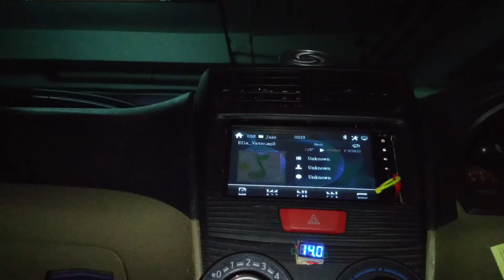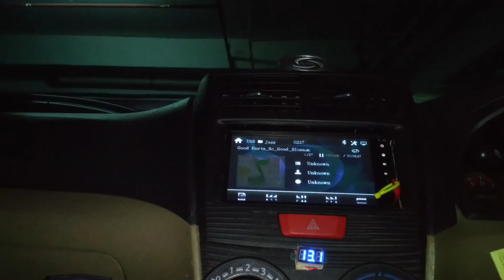HURT SO GOOD. DEMO LAGU POWER, SUBWOOFER DAN BOX SLOT PORT MURAH